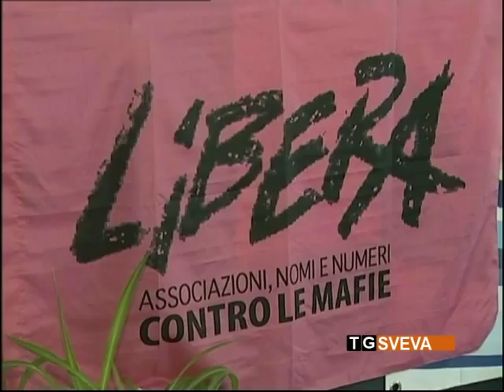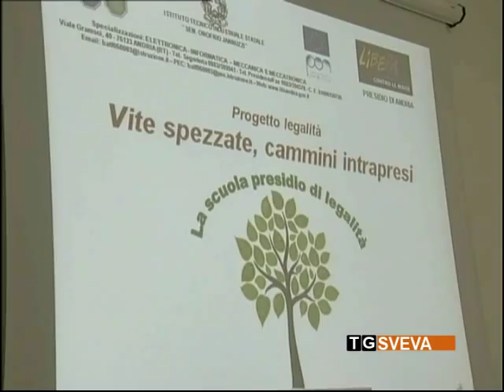Rispetto della legalità: si chiude ad Andria il progetto "Vite spezzate, cammini intrapresi"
L'importanza del vivere nel rispetto della legalità, mettendo al centro i bisogni ed il benessere dell'uomo e del cittadino. È stato l'obiettivo del progetto "Vite spezzate, cammini intrapresi". La chiusura, questa mattina, presso l'Istituto Jannuzzi di Andria.